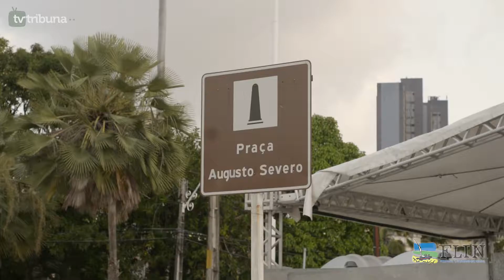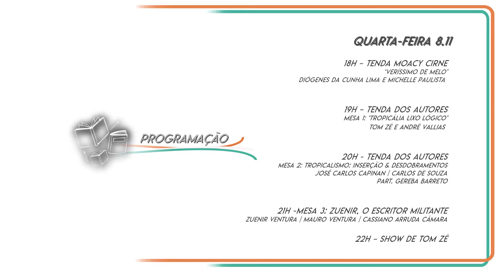Festival Literário de Natal tem início nesta quarta-feira (08)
Grandes nomes da literatura, música e cinema se reúnem em Natal para o FLIN2017.